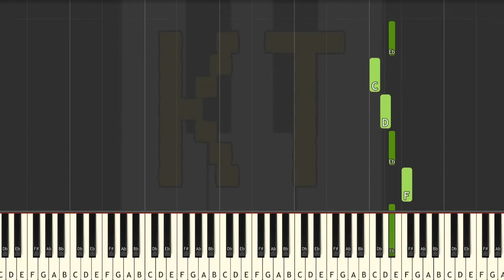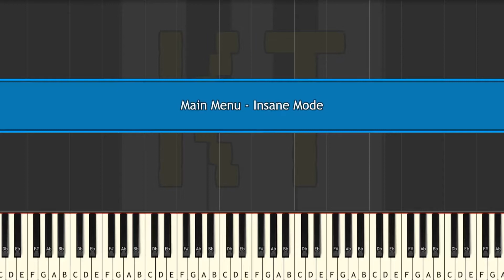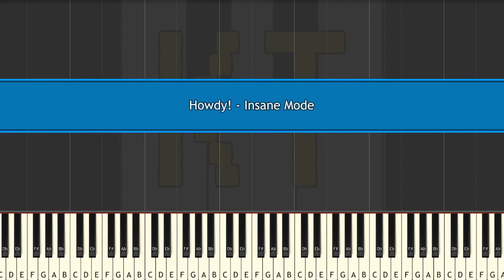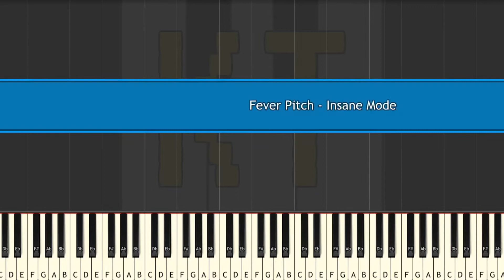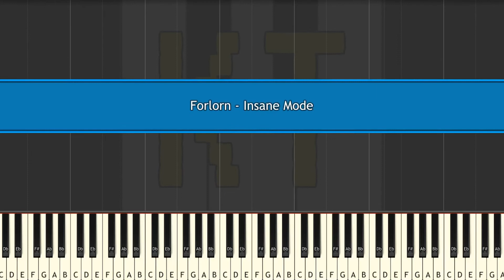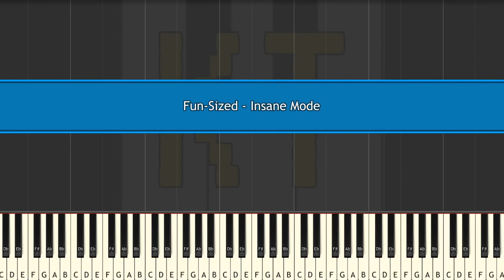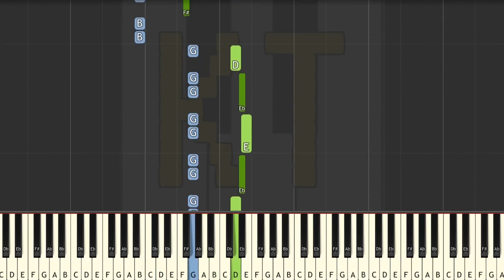Learn to Play Undertale Yellow Medley - Insane Mode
This series of Synthesia piano tutorial videos is designed to teach YOU how to play Undertale Yellow Medley and other Undertale and Undertale AU music like a pro! There are four difficulty levels: easy, medium, hard, and insane. Each level builds off of the one before it. This video is insane mode, and there are links to the other difficulties in the description below.

🎹  GEAR 🎹

♫ Keyboards ♫

🎹  Let’s Connect! 🎹